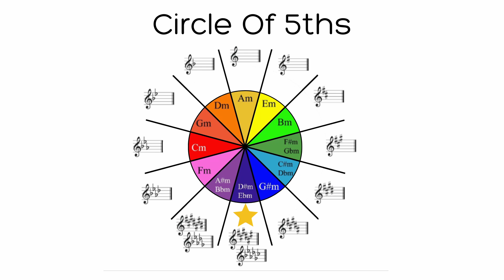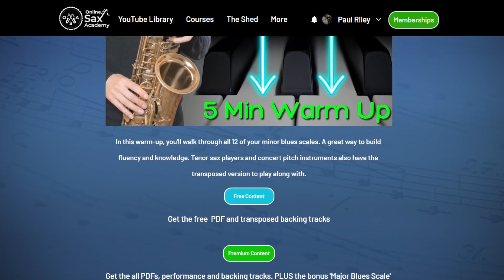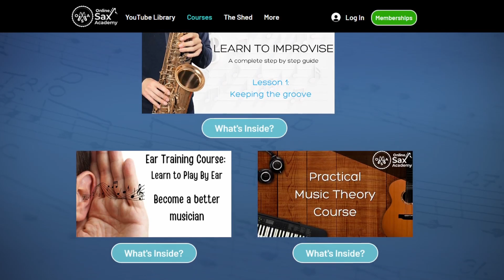Learn All 12 Blues Scales: 5 min Play-Along Warm Up #84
To get your free PDF please and transposed backing tracks for tenor sax and concert pitch

⭐ 🎷⭐ Get complete performance tracks and backing tracks, and access to all lessons exclusive on the courses page by becoming a premium member

In this warm-up, you'll walk through all 12 of your blues scales. A great way to build fluency and knowledge. Tenor sax players and concert pitch instruments also have the transposed version to play along with.

Timestamps:

0:00 Intro
00:20 Lesson Info
04:12 Blues Scale Warm Up
07:45 Outro

Online Sax Academy is an engaging and educational channel about playing the saxophone, jazz and improvising. The channel is aimed at all levels of playing from beginners to advanced. A saxophone lesson is released every week!